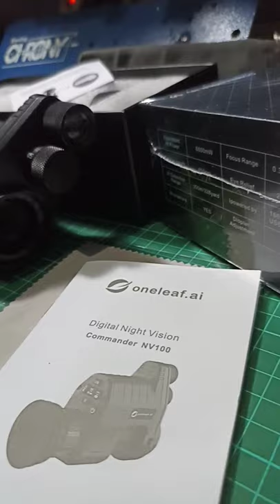New Night Vision Scope Support